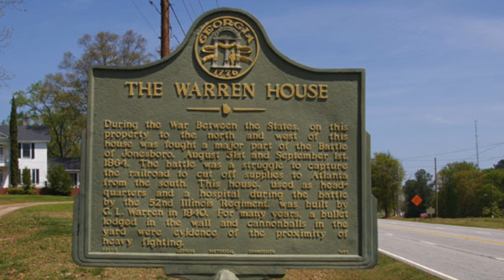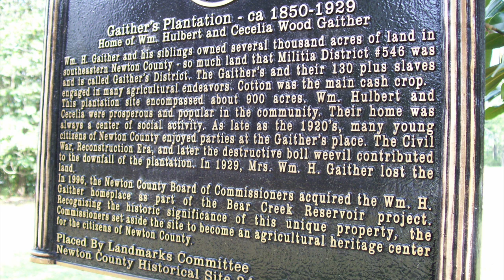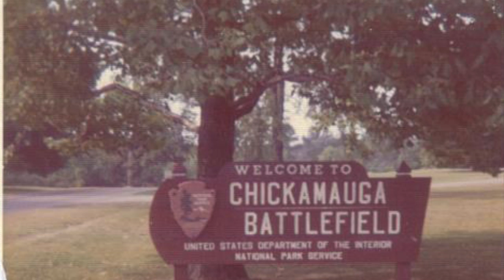Most Haunted Places In Georgia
Taking a look at ten of the creepiest spots in the fourth state!